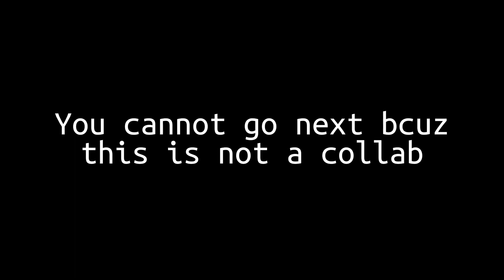Please do not forget to mute the main layer!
You not next bcuz this is not a collab